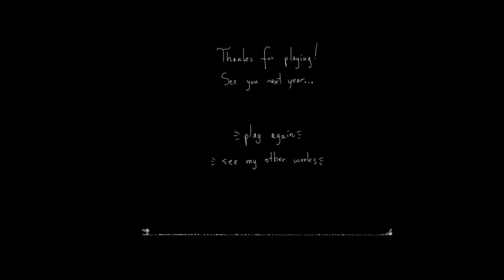WHERE IS 2014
LINK FROM GAME WHERE IS 2014 TRY TO PLAY PEACE.